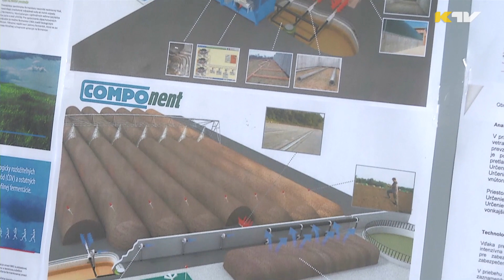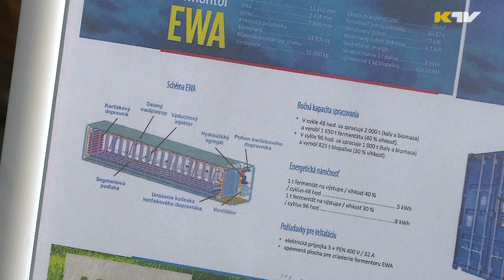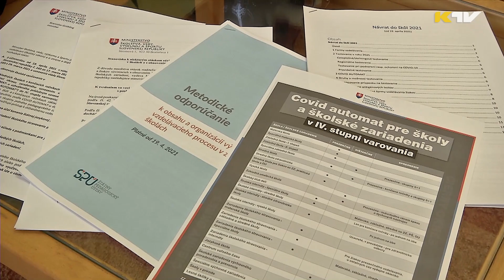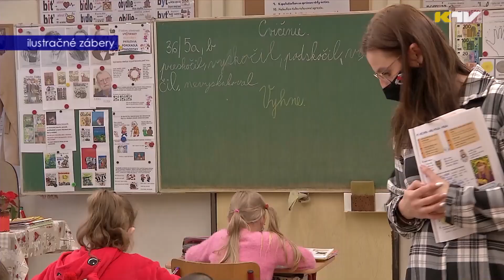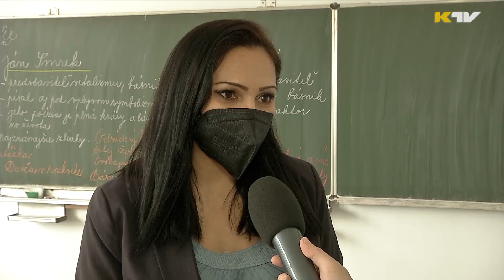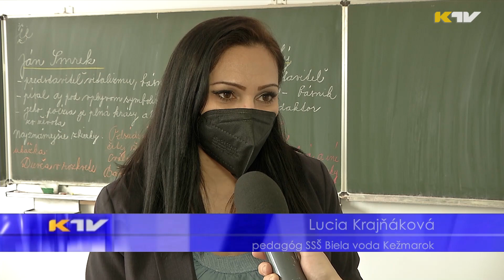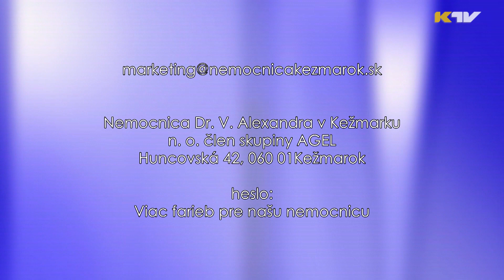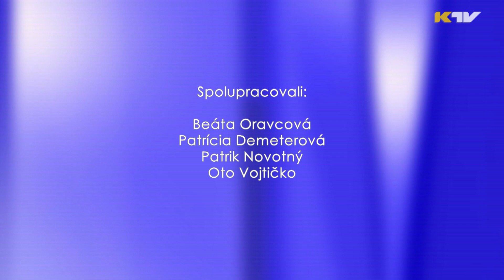Kežmarský magazín 772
1. Odovzdali sme stavenisko na výstavbu novej kompostárne.
2. Od pondelka nastúpia na prezenčnú výučbu aj ôsmaci a deviataci.
3. Kloktacie testy skúšali už na Grundschule.
4. Skončil sa zápis do prvých ročníkov ZŠ.
5. Oslávili sme Medzinárodný deň Rómov.
6. Nemocnica vyhlásila výtvarnú súťaž pre najmenších.